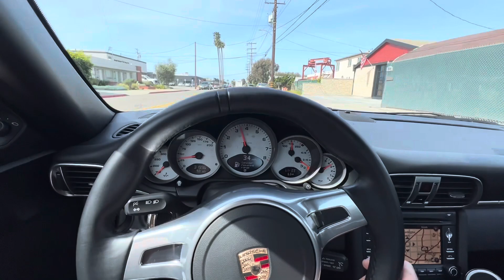2010 Porsche 997.2 Coupe Silver Metallic/Black